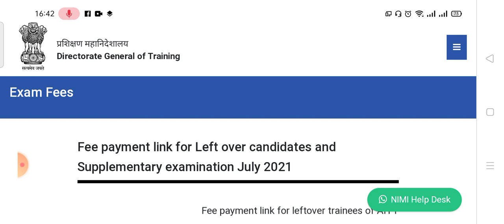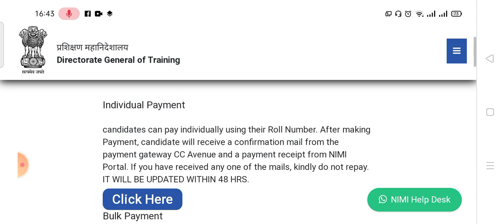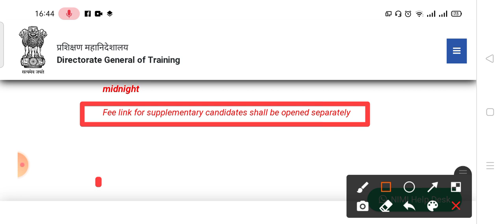ITI CBT Exam Fees Payment Last Date14 July 2021 | Fee Payment link Active for Left over Trainees.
ITI CBT Exam July 2021 fee payment update

*Phase 22 से सम्बंधित मुख्य जानकारी*
*1.*
इस लिंक के माध्यम से Phase 22 में सम्मिलित होने वाले प्रशिक्षार्थियों की सूची देखी जा सकती हैं ।

यह लिंक दिनांक 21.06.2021 से 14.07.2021 midnight तक सक्रिय रहेगा ।

*3.*  यदि किसी प्रशिक्षार्थी की CBT Exam Fees को पूर्व में भुगतान किया जा चुका हैं परंतु छात्र परीक्षा में प्रवेश पत्र जारी न होने के कारणवश परीक्षा में सम्मिलित नही हो पाया हैं तो ऐसे प्रशिक्षार्थी को दोबारा फीस का भुगतान नही करना होगा और उक्त प्रशिक्षार्थी को भुगतान से सम्बंधित सभी जानकारी CBT Grievance Portal पर दर्ज करनी होगी ।
यदि किसी कारण उक्त जानकारी CBT Grievance Portal पर दर्ज नही हो पा रही हैं तो नीचे दिए गए लिंक पर क्लिक करते हुए Google Form में दर्ज करे । (यह लिंक Nimi CBT Payments द्वारा प्रदान किया गया हैं ।)

*Note:*
DGT put Supplementary trainee fee process on hold. At present only Leftover trainee who could not appear in CBT examination can pay fee on NIMI Portal. Further any information from DGT will convey to you.
News source from DGT

iti promotion, iti promote news, iti promote result, iti promote 2021, iti promote news today, iti promotion gujarat, iti promotion ssc cgl